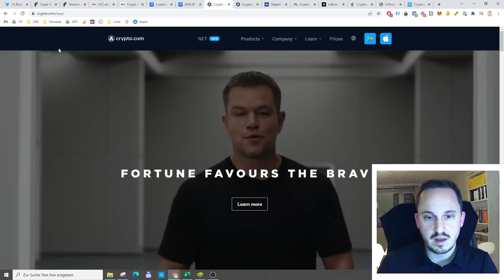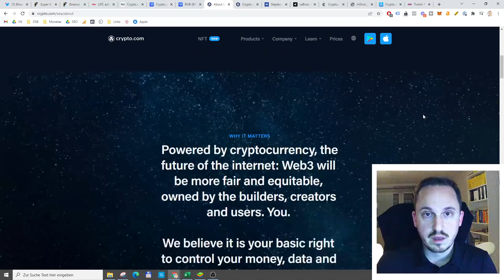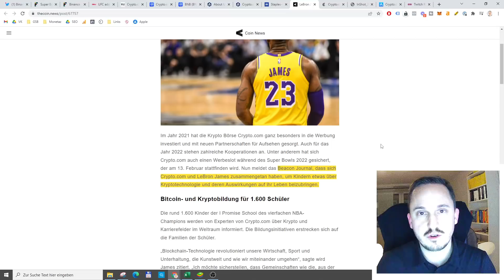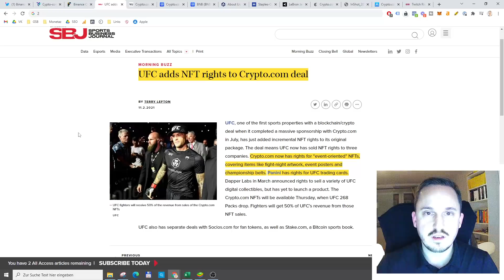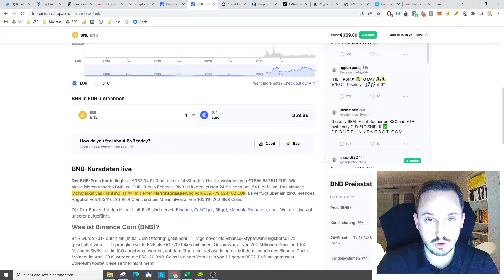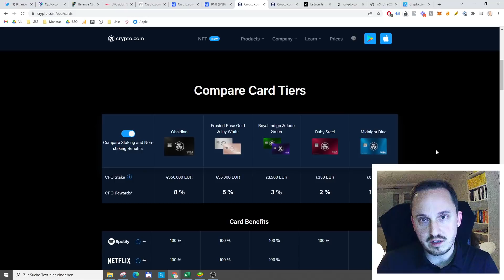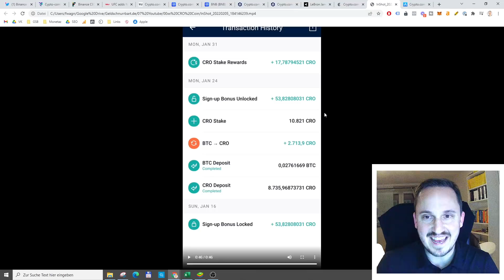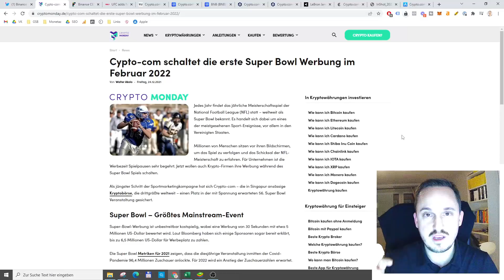Crypto.com CRO Coin: Kursrallye durch Superbowl?🏈 [MEIN INVESTMENT]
KEINE ANLAGEBERATUNG!

Die Kryptobörse Crypto.com hat bereits über 10 Millionen Nutzer und deren nativer Token CRO steigt im Kurs. Eine Superbowl Ad sowie Partnerschaften mit der UFC, Twitch, Formel 1 und mehr sollen in nur 2 Jahren die Nutzer auf 100 Millionen schrauben.

Was bedeutet das für den Kurs? Warum ich 4.000€ noch vor dem Superbowl am 13.02. investiert habe, erfährst du im Video :)

00:00 Intro
00:55 Crypto.com Sponsorings
02:00 CRO Coin
03:05 Crypto.com Kreditkarte
04:00 Gründer
04:50 CRO Kurs Prognose?
06:20 Vergleich CRO BNB
07:40 Mein Investment in CRO
08:30 Crypto.com APP
09:30 Fazit CRO Investment

Mehr Infos?